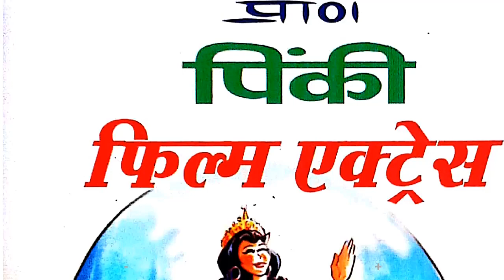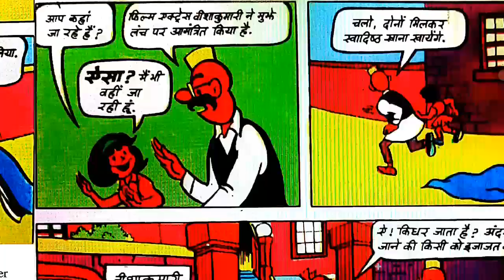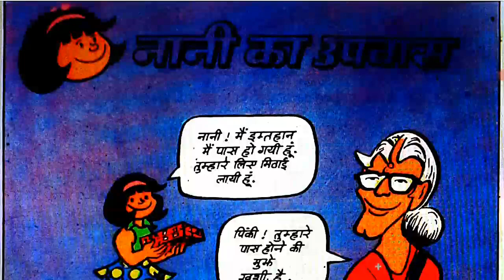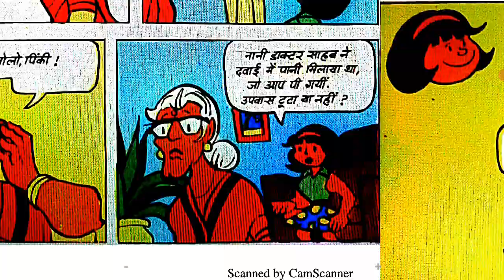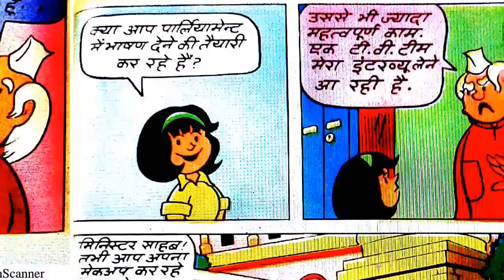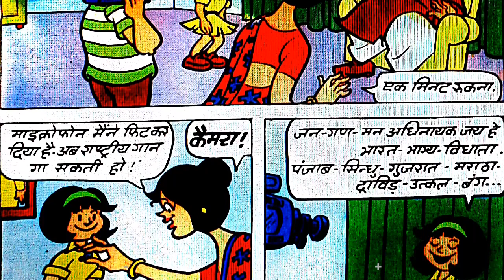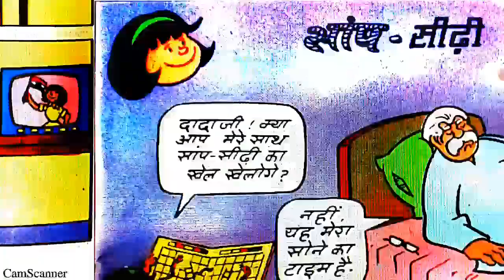Pinky Aur Film Actress